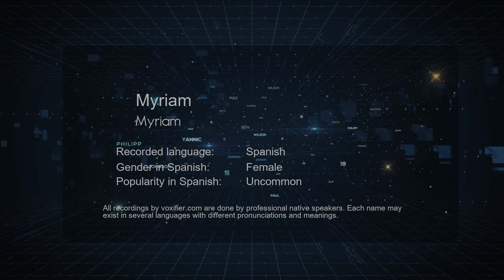How to Pronounce Myriam (Myriam) in Spanish - Voxifier.com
This is the Spanish pronunciation, gender, and phonetics recording of the name Myriam (Myriam). The same name may exist in other languages with different pronunciations. Check the meaning of name along with other possible pronunciations or similar names for free Voxifier uses the help of expert linguists to simplify pronunciations by replacing some special sounds with sounds more commonly available across all languages.